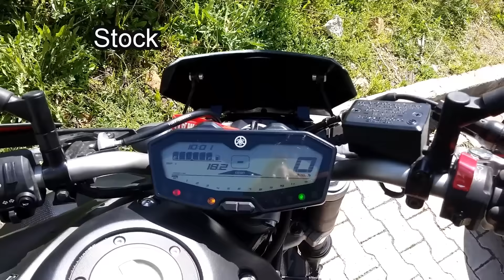Yamaha MT07 Moto Cage - Stock Exhaust vs. Akrapovic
Seems like there are quite a lot of MT07s out there but many lack a deserving noise.
I have seen and heard several different brands but speaking frankly guys, none can get any close to this.
So here's how a stock exhaust and Akrapovic sound.